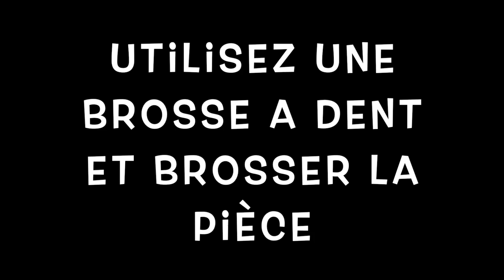Test d'une impression d'un Benchy sous Elegoo Mars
Test d'une impression d'un Benchy sous Elegoo Mars, comme pour les imprimantes FDM

Le résultat est bluffant.